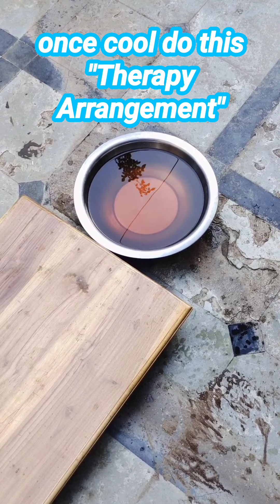Neem therapy for hair | Haircare for long hair men